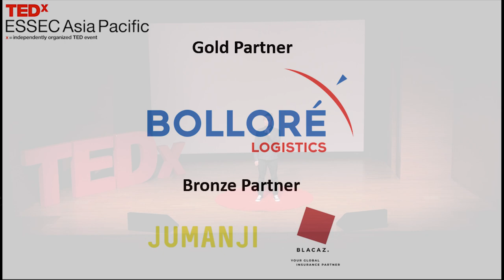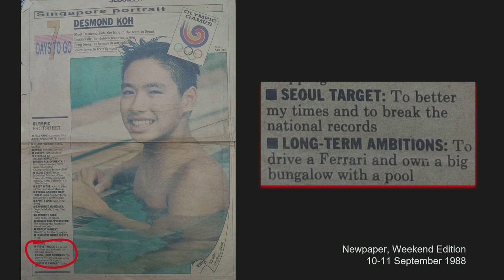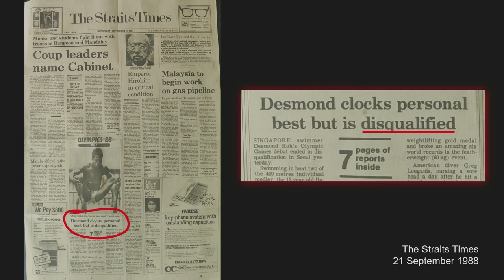The power of empathy and compassion for sustainable progress | Desmond M. Koh | TEDxESSECAsiaPacific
Desmond's world view is crafted by 17 years of dedication to balancing high performance sport and education, followed by 20+ years filled with scattered showers of successes but mostly clouded with heavy storms of challenges and mistakes, and he constantly deals with the struggles brought about by his imperfect human nature.  He has come to realise that all living beings are interconnected and believes that we humans are the worst enemies to our own Humanity and Planet.

Desmond is a finance professional with a fundamental commitment to catalysing what he terms as "Compassion Capital." He also acts as advisor and board member in organizations, impact programs and start-ups in the areas of Sustainability, Food, Innovation, Education and Mental Well Being. He believes that wisdom and compassion are vital to a sustainable and responsible future, and is cultivating a collaborative *ecosystem* of like-minded practitioners. specialists and change makers together on a shared journey of positive impact. Desmond's world view is crafted by 17 years of dedication to balancing high perfomance sport and education, followed by 20+ years filled with scattered showers of successes but mostly clouded with heavy storms of challenges and mistakes, and he constantly deals with the struggles brought about by his imperfect human nature.  He has come to realise that all living beings are interconnected and believes that we humans are the worst enemies to our own Humanity and Planet.

Desmond is a finance professional with a fundamental commitment to catalysing what he terms as "Compassion Capital." He also acts as advisor and board member in organizations, impact programs and start-ups in the areas of Sustainability, Food, Innovation, Education and Mental Well Being.

Desmond's world view is crafted by 17 years of dedication to balancing high perfomance sport and education, followed by 20+ years filled with scattered showers of successes but mostly clouded with heavy storms of challenges and mistakes, and he constantly deals with the struggles brought about by his imperfect human nature.  He has come to realise that all living beings are interconnected and believes that we humans are the worst enemies to our own Humanity and Planet.

Desmond is a finance professional with a fundamental commitment to catalysing what he terms as "Compassion Capital." He also acts as advisor and board member in organizations, impact programs and start-ups in the areas of Sustainability, Food, Innovation, Education and Mental Well Being. This talk was given at a TEDx event using the TED conference format but independently organized by a local community.